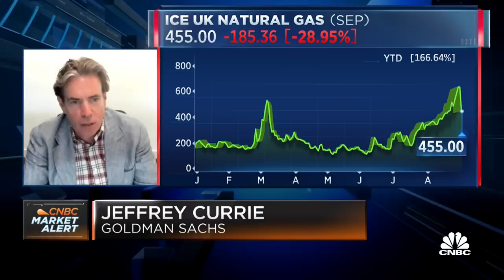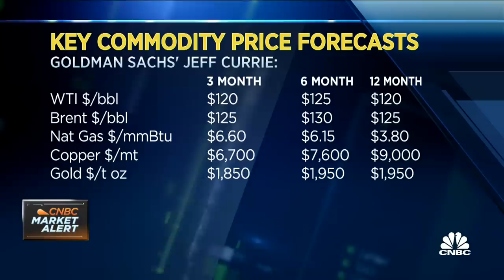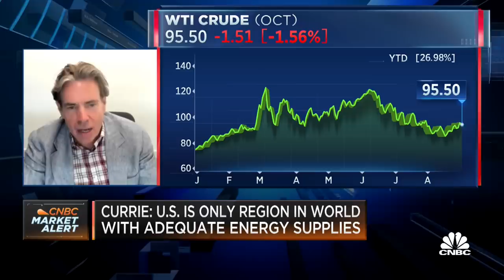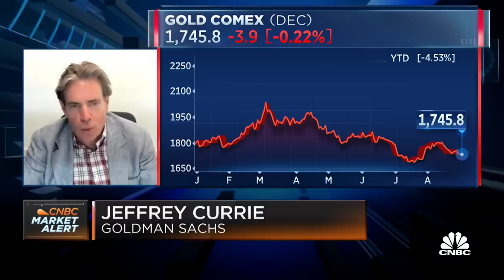Goldman Sachs' Jeff Currie says he's bullish on oil amid global energy crisis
Jeff Currie, Global Head of Commodities Research, joins Worldwide Exchange to discuss the outlook for oil, natural gas, and other commodities.